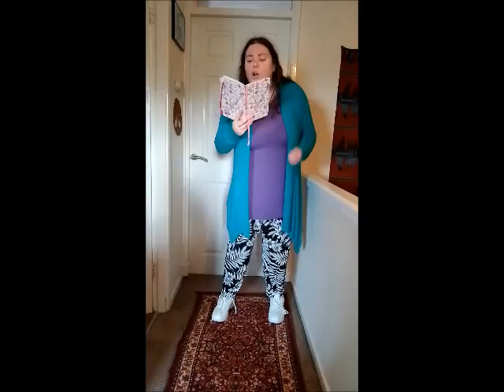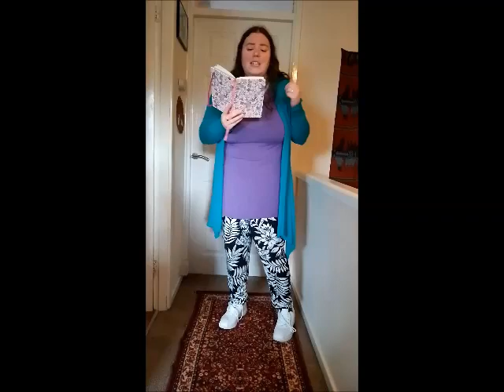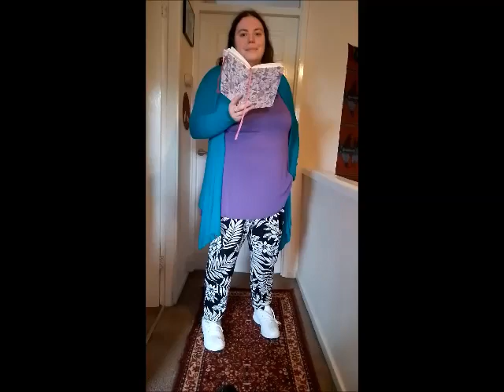Cocktails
This is a poem inspired by me and my friends, published in the year most of us turn 30. I decided it was the right time to celebrate and define what it means to have been born in the early 90's, gone to school in the 2000's and graduated to adulthood in the 2010's. For me, its been such a colourful journey and my social life is all about art and colour and should be presented in the manic, free verse style of this poem!

To see more of my work please look me up on Amazon.

Brightest blessings x